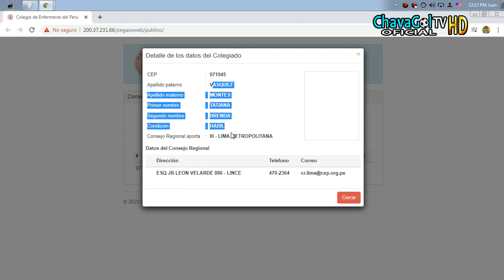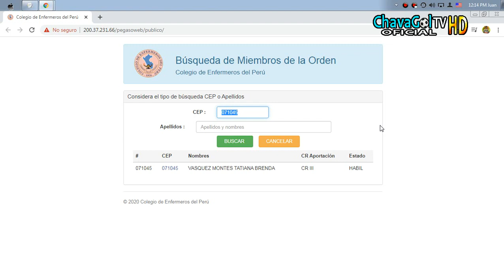🔴 COMO VERIFICAR SI ALGUIEN ES ENFERMERO PROFESIONAL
๑۩۩๑
                   ES GRATIS!!
๑۩۩๑

● ● ● ● ● ● ● ● ●ஜ۩۞۩ஜ● ● ● ● ● ● ● ● ●